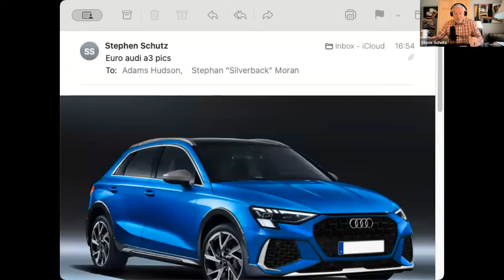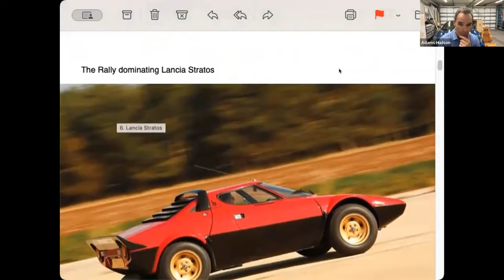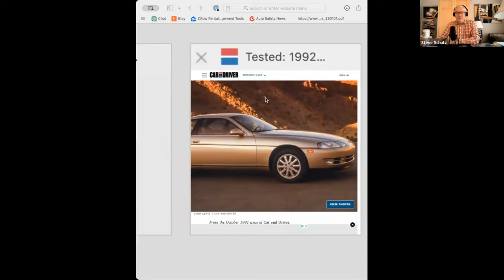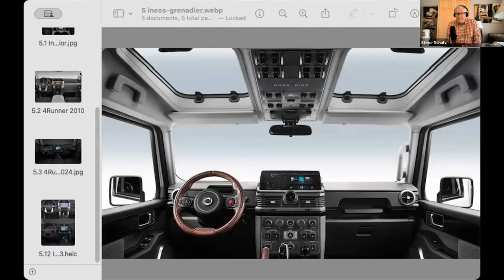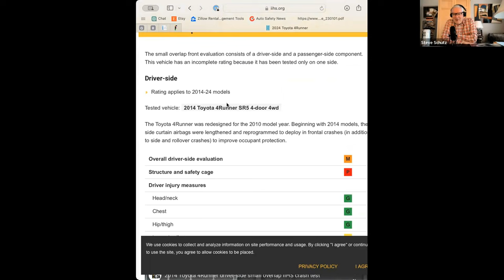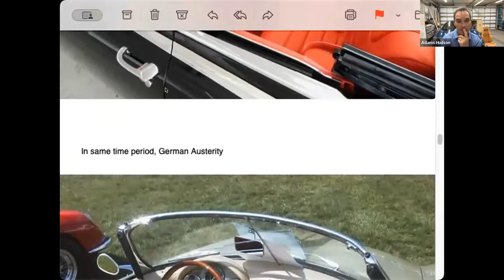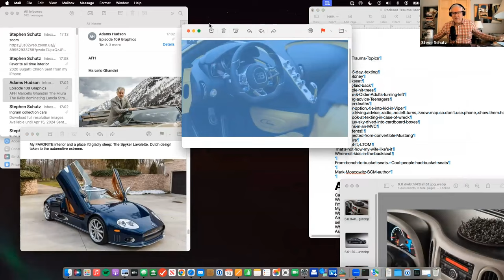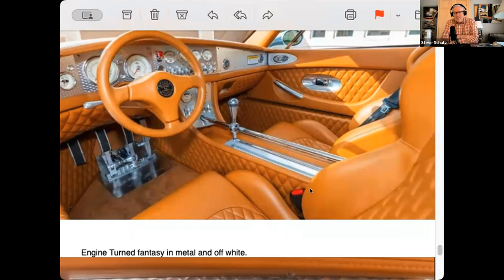Ep 109 Subscriptions for features suck, trauma surgeon safety, Buick Reatta spotted + auto interiors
News: the 2025 Euro Audi A3 will require buyers to pay subscription fees for adaptive cruise control, automatic high beams, Apple CarPlay/Android Auto, and dual zone climate control. We hate this but it's not going away, regrettably.

Collector car expert Adams Hudson eulogizes the great Italian automotive designer Marcelo Gandini, who's portfolio includes the original BMW 5-series, Lamborghini Miura and Countach, and Renaut R5 Turbo.

Our trauma surgeon Dr Stephan Moran discusses Angela Chao's death in a Tesla Model X after it sank into a pond and teaches us how to survive if your car gets submerged in water.

Adams spots a 1989 Buick Reatta. You don't see many of those anymore.

We revisit interiors. Our trauma surgeon talked about the safety benefits of the Ineos Grenadier interior with buttons instead of screens last week, and we know that the popular current 4Runner interior looks just like one 10yrs ago. We get into how interiors make a difference in attraction and collectability in addition to safety.

Finally we each pick our #1 favorite interiors of all time.